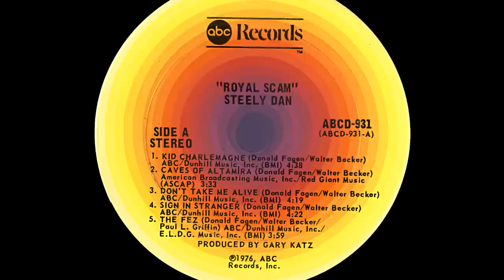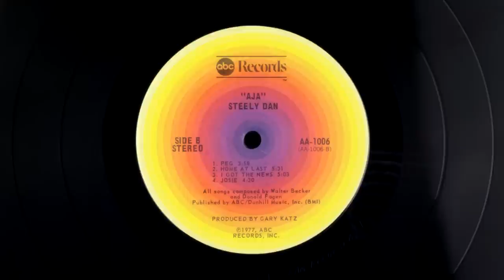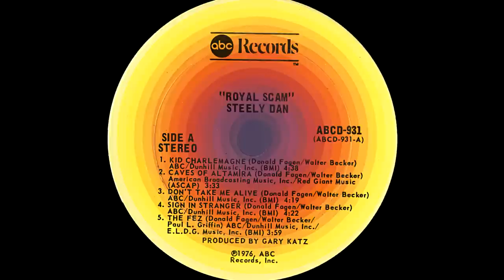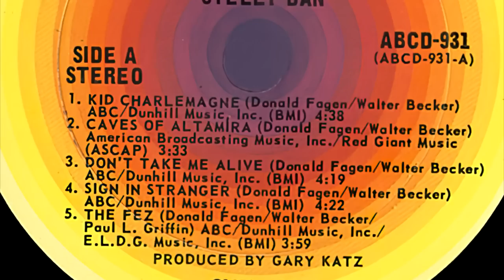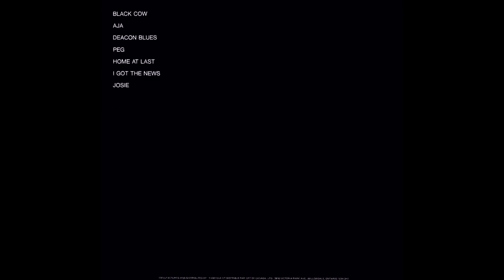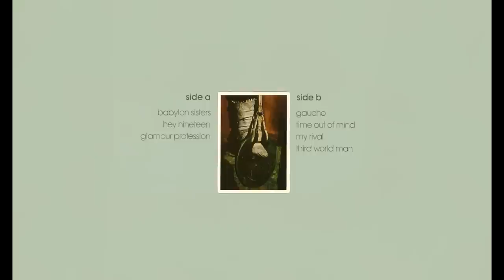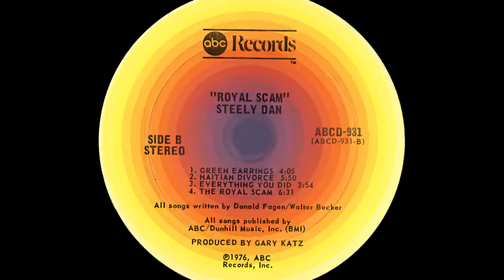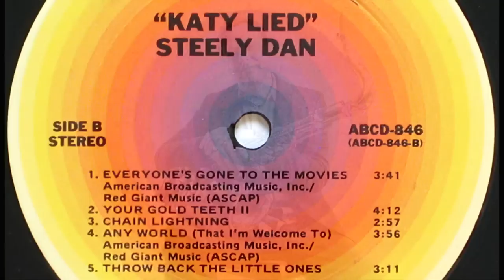Steely Dan 1994-09-02 Dallas, TX | Remastered Full Concert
I improved the audio of a recording of this concert from the Starplex Amphitheatre during the 1994 Citizen Steely Dan tour. This is a great sounding show thanks to it being a soundboard recording, and it has a bit of a unique sound as it had more reverb on the instruments than most recordings. Slideshow images are not from this show, but most are from other 1994 shows (pics courtesy of Pete Fogel's metalleg.com and Getty Images), and since there weren't many pics from the '94 tour, I had to supplement a few other shots for variety.

Donald Fagen (Vocals, Fender Rhodes, Melodica, Keytar)
Walter Becker (Vocals, guitar)
Georg Wadenius (Guitar)
Tom Barney (Bass)
Dennis Chambers (Drums)
Bill Ware (Vibes, percussion)
Warren Bernhardt (Keyboards)
Cornelius Bumpus (Saxophone)
Bob Sheppard (Saxophone)
Chris Potter (Saxophone)
Catherine Russell (Background vocals)
Diane Garisto (Background vocals)
Brenda White-King (Background vocals)

00:00:00 - The Royal Scam
00:03:07 - Parker's Band
00:05:41 - The Fez
00:08:40 - Aja
00:17:05 - Reelin' in the Years
00:23:42 - Josie
00:31:37 - Hey Nineteen
00:37:58 - Down in the Bottom
00:42:17 - Sign in Stranger
00:49:54 - Peg
00:54:17 - Band Introductions
00:59:20 - Babylon Sisters
01:05:35 - Black Friday
01:10:04 - True Companion
01:14:44 - Green Earrings
01:20:08 - Bodhisattva
01:26:02 - Deacon Blues
01:33:54 - Tomorrow's Girls
01:40:35 - Hard Up Case
01:45:40 - Chain Lightning
01:52:43 - Third World Man
02:00:19 - Kid Charlemagne
02:06:02 - My Old School
02:12:20 - FM